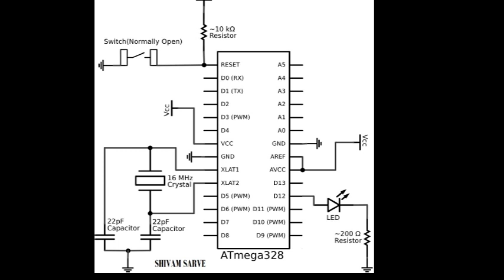How to make arduino on Breadboard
Make arduino
Component used :-

1) 16Mhz Crystal
2) 22pf capacitor
3) atmega328
4) Green led
5) wire
6) 10k resistor